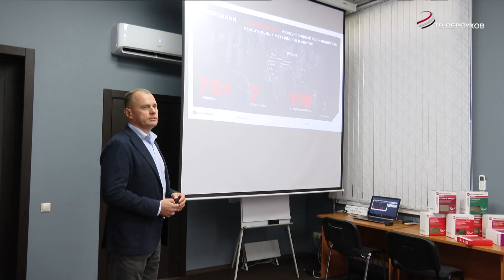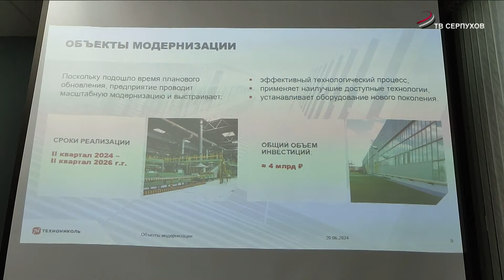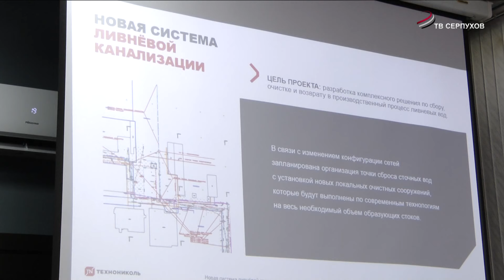В Серпухове реконструируют завод по производству стекловолокна